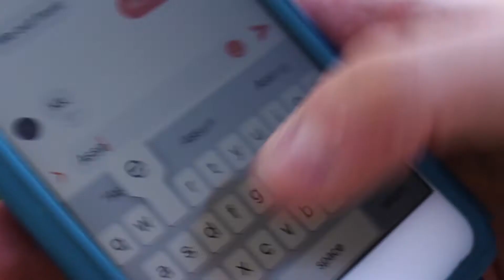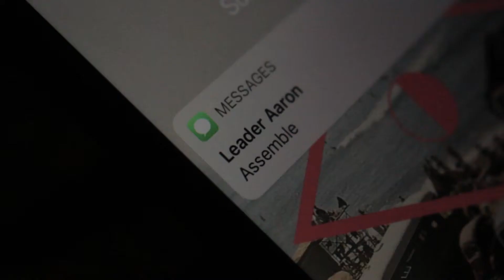This Demonic Cult Gives Homeless People a Place to Live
Ryan gets some surprising gifts from the mysterious cult leader.

Temporal Hills is a comedy/sci-fi web series created by Eli Solt and Ryan Hart. The story follows a group of humans who, after escaping a destroyed earth, travel into deep space on a large spaceship. They create a complex computer simulation that re-creates the earth in different forms and allows the ship passengers to enter those worlds and explore what the earth was like in the past.